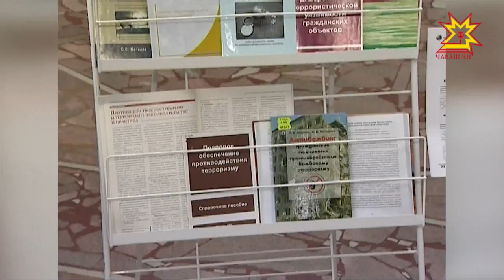Терроризм тата экстремизм вăйĕсемпе мĕнле кĕрешмелле?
Çамрăксене экстремизмла шухăшпа ĕç-пуçран сыхлас тесе Чăваш Енри аслă шкулсенче тĕрлĕ мероприяти йĕркелеççĕ. Паян тĕп хулари коопераци институтĕнче иртнĕ ăслăлăхпа практика конференцийĕн калаçу шăнăрĕ шăпах çапла пулчĕ.